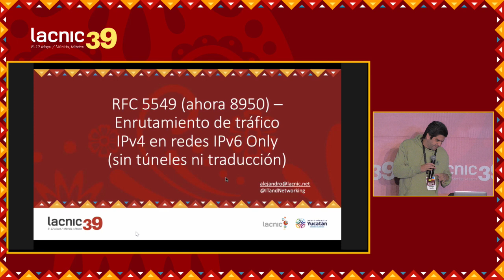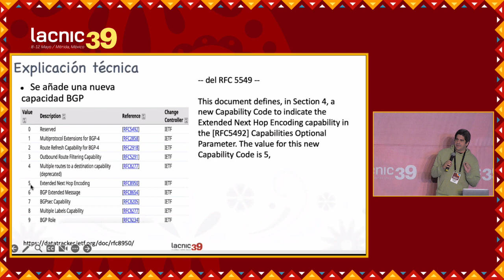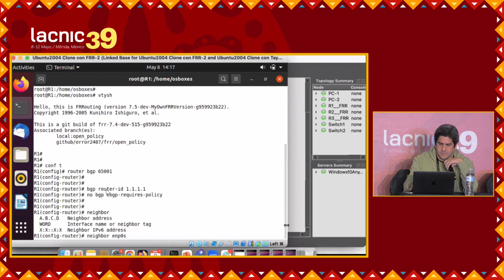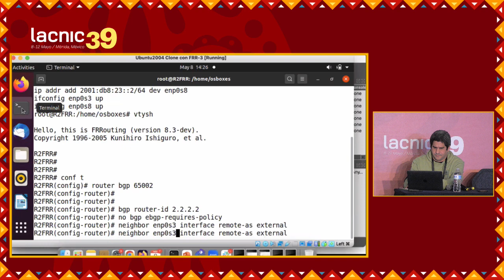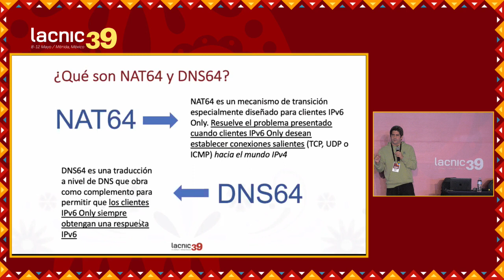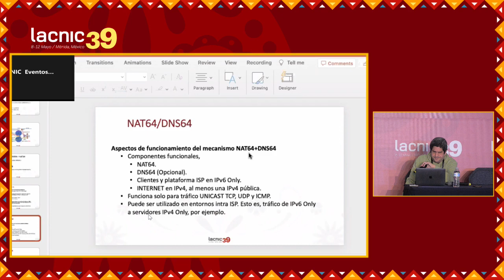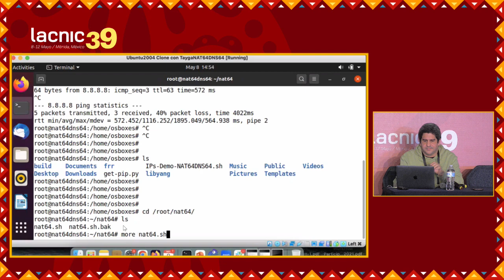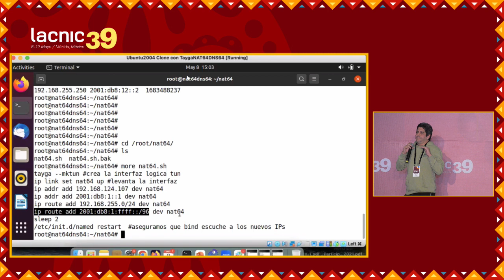Tutorial IPv6 - parte 1 - PT